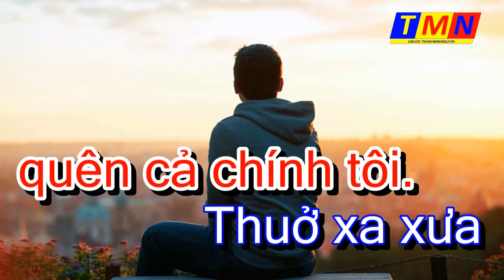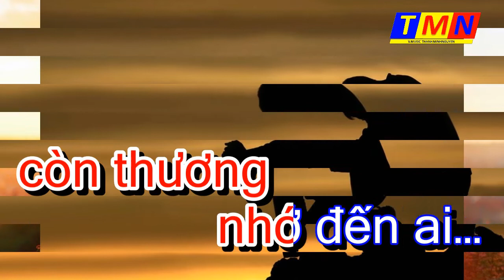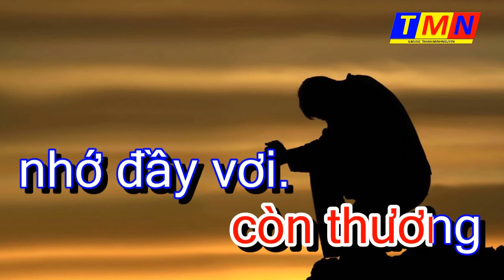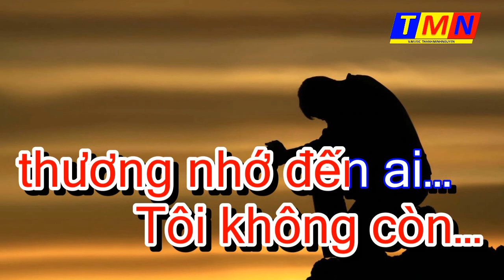[KARAOKE] Không còn nhớ người yêu – Phối mới (Vinh Sử) – Tone Nam (Abm)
💰 - AGRIBANK: NGUYEN THANH MINH - 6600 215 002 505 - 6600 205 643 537
🎤 Chúc các Anh (Chị) ca hát vui vẻ - Xin chân thành cảm ơn!
- Link bài hát: